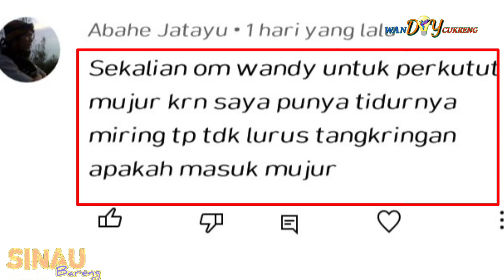ciri perkutut katuranggan mujur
Perkutut katuranggan mujur yang harus diperhatikan ada beberapa cirimathi dan katuranggan atau cirilakunya, dan di channel wandiy cukreng juga membahas tentang Memilih perkutut katuranggan di ombyokkan yang harus diperhatikan adalah tanda pada bagian tubuh perkutut, tanda di kepala atau perkutut ada tanda bulu lurik, di kepala, di leher, atau di badanya atau di ekor.